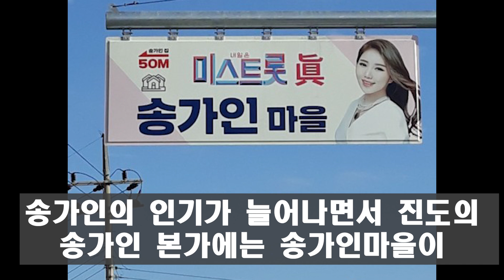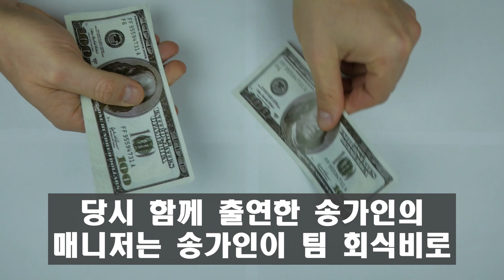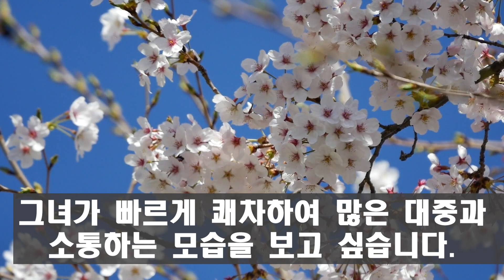트롯 여신 송가인 최근 위태로운 상황! 최근 노래도 못 부르고 있다!동료 가수들이 전하는 메시지!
송가인 모든 방송 하차하고 노래도 못 부르는 최근 충격 근황